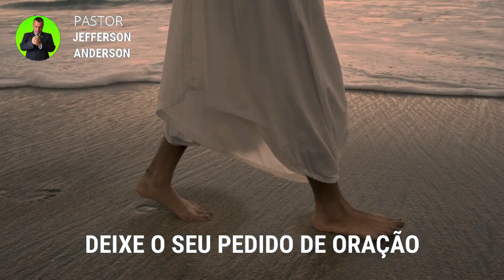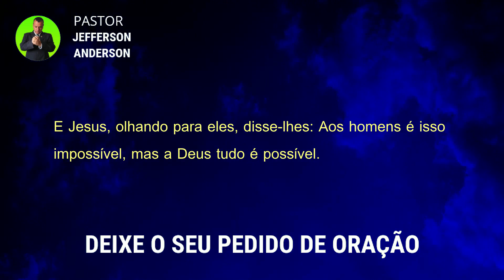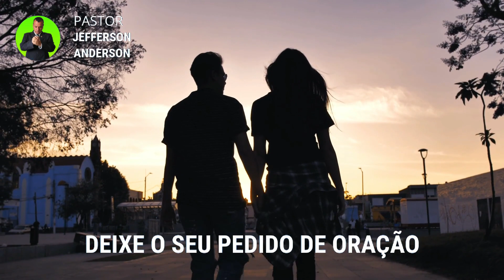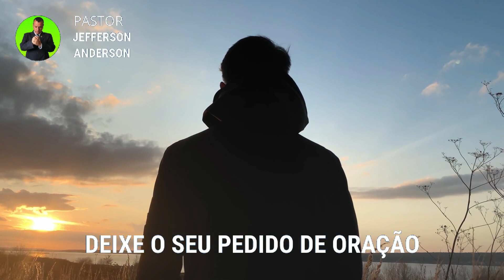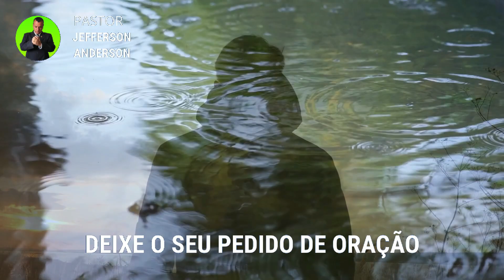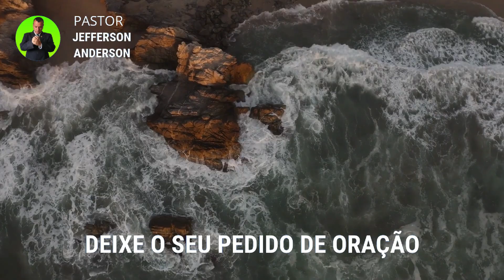ORAÇÃO PELAS CAUSAS IMPOSSÍVEIS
Olá Graça e Paz do nosso Senhor e Salvador Jesus Cristo, mais uma Oração pelas causas impossíveis, Depois de você receber está oração com Fé Deus vai te visitar e as causas impossíveis na sua vida vai sair em nome do Senhor Jesus, Deixe o seu pedido de oração nos comentários se inscreva no canal até a próxima oração, Deus te Abençoe.

Versículo citado na oração:

Mateus 19:26

26 E Jesus, olhando para eles, disse-lhes: Aos homens é isso impossível, mas a Deus tudo é possível.

Para sua meditação:

Salmos 91

1. Aquele que habita no esconderijo do Altíssimo, à sombra do Onipotente descansará.
2. Direi do SENHOR: Ele é o meu Deus, o meu refúgio, a minha fortaleza, e nele confiarei.
3. Porque ele te livrará do laço do passarinheiro e da peste perniciosa.
4. Ele te cobrirá com as suas penas, e debaixo das suas asas estarás seguro; a sua verdade é escudo e broquel.
5. Não temerás espanto noturno, nem seta que voe de dia,
6. nem peste que ande na escuridão, nem mortandade que assole ao meio-dia.
7. Mil cairão ao teu lado, e dez mil, à tua direita, mas tu não serás atingido.
8. Somente com os teus olhos olharás e verás a recompensa dos ímpios.
9. Porque tu, ó SENHOR, és o meu refúgio! O Altíssimo é a tua habitação.
10. Nenhum mal te sucederá, nem praga alguma chegará à tua tenda.
11. Porque aos seus anjos dará ordem a teu respeito, para te guardarem em todos os teus caminhos.
12. Eles te sustentarão nas suas mãos, para que não tropeces com o teu pé em pedra.
13. Pisarás o leão e a áspide; calcarás aos pés o filho do leão e a serpente.
14. Pois que tão encarecidamente me amou, também eu o livrarei; pô-lo-ei num alto retiro, porque conheceu o meu nome.
15. Ele me invocará, e eu lhe responderei; estarei com ele na angústia; livrá-lo-ei e o glorificarei.
16. Dar-lhe-ei abundância de dias e lhe mostrarei a minha salvação.

Hebreus 11:1-3

1. Ora, a fé é o firme fundamento das coisas que se esperam e a prova das coisas que se não vêem.
2. Porque, por ela, os antigos alcançaram testemunho.
3. Pela fé, entendemos que os mundos, pela palavra de Deus, foram criados; de maneira que aquilo que se vê não foi feito do que é aparente.

Mateus 18:18

18. Em verdade vos digo que tudo o que ligardes na terra será ligado no céu, e tudo o que desligardes na terra será desligado no céu.

2 Crônicas 7:14-15

14. e se o meu povo, que se chama pelo meu nome, se humilhar, e orar, e buscar a minha face, e se converter dos seus maus caminhos, então, eu ouvirei dos céus, e perdoarei os seus pecados, e sararei a sua terra.
15. Agora, estarão abertos os meus olhos e atentos os meus ouvidos à oração deste lugar.